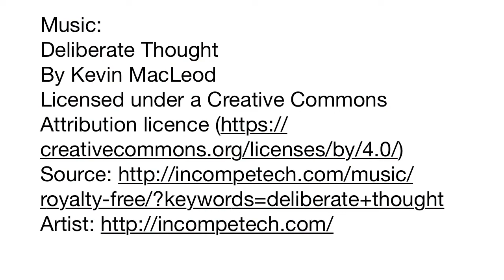Tri-Art's Pouring Medium & Cell Flow - Stage #3 Dirty Pour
Tri-Art's Liquid Glass Mediums and Liquid Paints used in a dirty pour painting